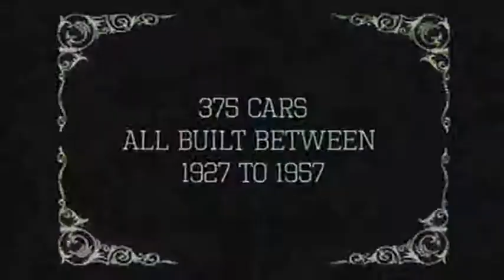Trailer Mille Miglia 2011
Il trailer ufficiale della prossima Mille Miglia 2011.
Video Credit: Saab Automobile Ab